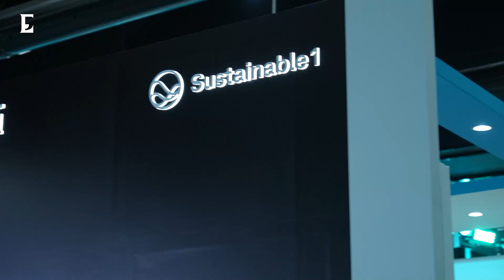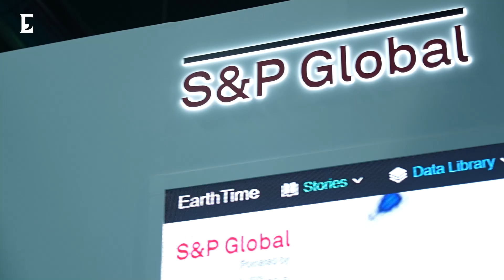Interview with Mona Naqvi, global head of sustainable capital markets at S&P Global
At GITEX GLOBAL 2023, Mona Naqvi, global head of sustainable capital markets at S&P Global, discusses S&P's first participation at GITEX and its impact on regional sustainable capital markets. She emphasizes the influence of sustainable finance and the role of ESG data in empowering investments and businesses in the Middle East. She also outlines emerging trends in the region's sustainable capital markets and S&P Global's preparedness to contribute to these changes.

Chapters:

S&P Global's 1st participation at GITEX: 00:00 - 02:33
The key competitive advantage that ESG data provides: 02:34 - 04:24
S&P's contribution to the sustainable financial market: 04:25 - 05:28
Expectations for COP28: 05:29 - 06:44
Trends in sustainable capital markets : 06:45 - 08:12